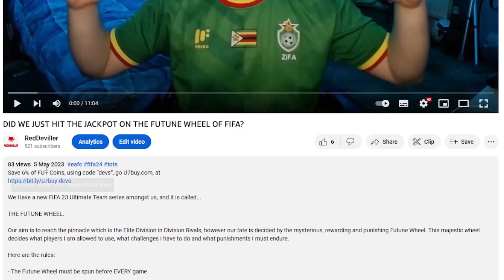This Is A Very Important Video About Me...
Save 6% of FC 24 coins, buying with code "devs" at U7BUY

Do you have something in mind which could make this series better?
Let me know down in the comment section and I will take everything into consideration!

As always we are going to make this as interactive as possible so any thoughts are welcome in the comments.